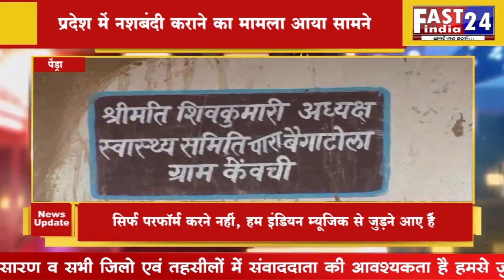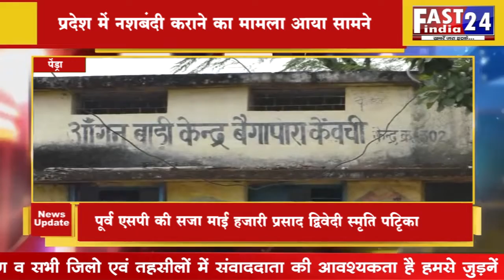प्रदेश में नशबंदी कराने का मामला आया सामने